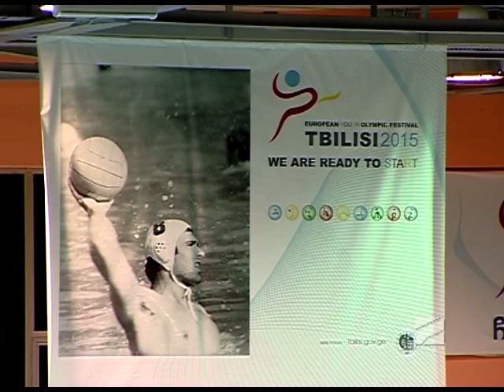სპორტTime - 24.02.2014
1.თბილისი 2015 ის თავჯდომარის ალექსანდრე   ახვლედიანის შეხვედრა ელჩებთან 2.წყალბურთელთა ნაკრების მზადება განმეორებითი პლე ოფისთვის 3."საბურთალოს" პრეზიდენტის ტარიელ ხეჩიკაშვილის პასუხი სფფ-ს პრეზიდენტს.
სტუმრები: ვადიმ ახმადიევი -- «თბილისი 2015»-ის სპორტის დეპარტამენტის დირექტორი
დავით რურუა - საწყლოსნო სახეობათა ფედერაციის პრეზიდენტი
ალეკო ნიკოლეიშვილი -- საწყლოსნო სახეობათა ფედერაციის ვიცე-პრეზიდენტი
შოთა ბაღათურია  -- ვეტერანი წყალბურთელი
ტარიელ ხეჩიკაშვილი -- საფეხბურთო კლუბ "საბურთალოს" პრეზიდენტი